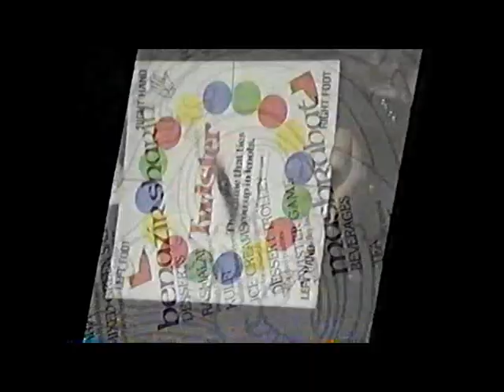The Arsenio Hall Show - Oba Oba bit - 1992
Arsenio goes on a date with a beautiful dancer from Oba Oba.